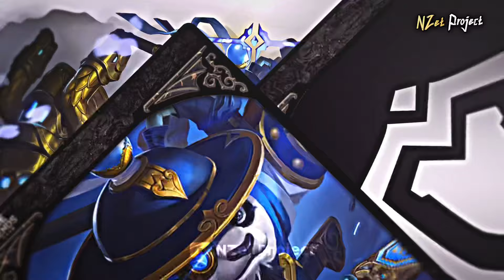Preset ML Velocity Claude DJ I Like To Move It Trend Tiktok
Preset Mobile Legends Velocity  Dj I Like To Move It Trend Tiktok!!!

Apk: Alight Motion ORI
Device: IP 13